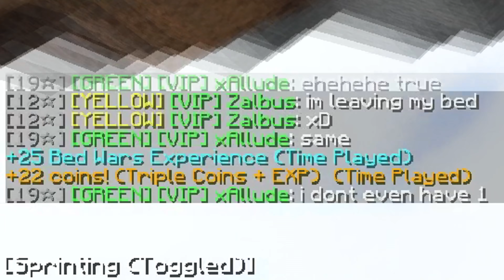Dominating Bedwars with 20 CPS!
Pack - emmalynnpacks' 1.14 Default

Graphics Card
Microphone Preamp
Microphone Stand
Audio Interface